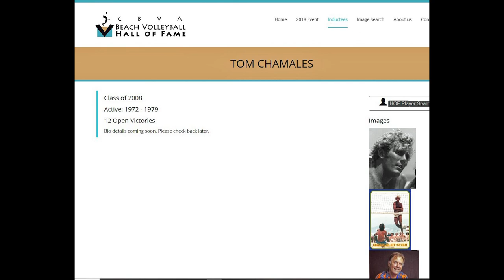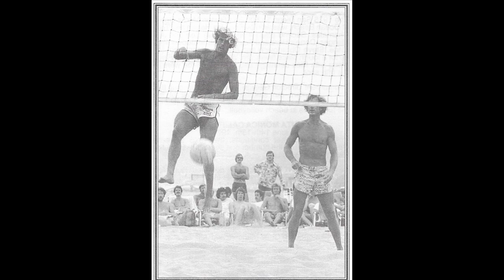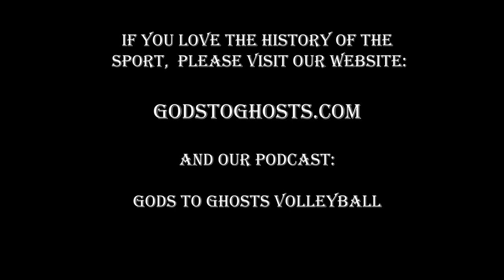Tom Chamales Tribute